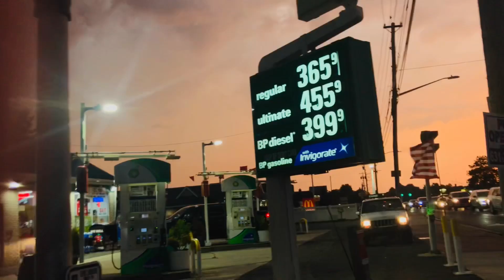POV: You’re About To Be Hit With A Thunderstorm (Long Island, NY)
Didn’t get that wet unlike I was expecting. It was a very short patch of heavy rain, and I spent a lot of time in the Speedway.